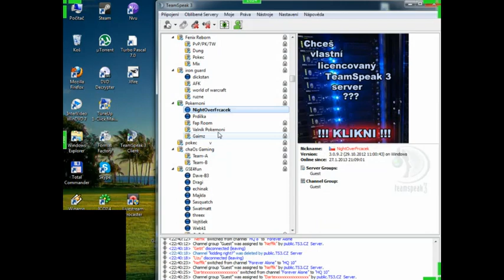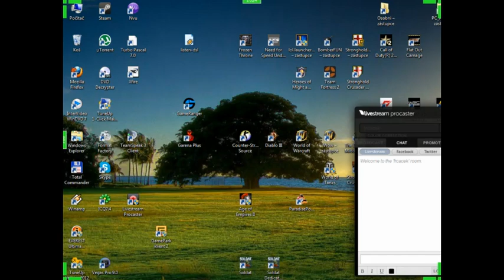Stronghold Crusader - 50.Finální Mise (Frcacek - CZ)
NOVÁ STRÁNKA!!!

Made by Frcacek